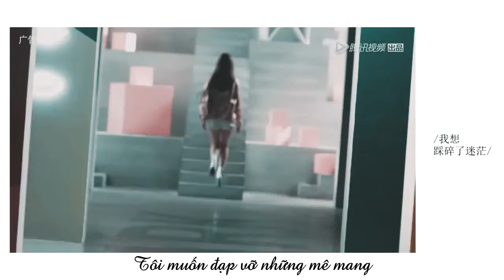[VIETSUB] 【FMV Thanh Ninh - Phó Tinh x Tử Ninh】 - 《Tát Dã》 Tiểu Khúc Nhi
Làm sub vì nhạc thôi ;_;
Ca sĩ: Tiểu Khúc Nhi
Vietsub dựa trên bản dịch lời của Dạ Yết.